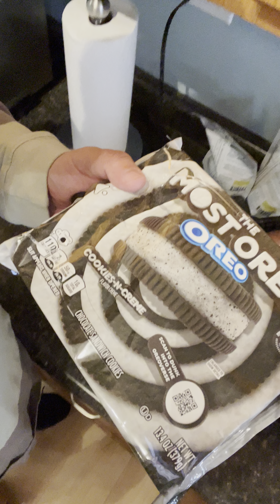The Most Oreo Oreo review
Cookies-n-crème flavored sandwich cookies. These resealable packages are great for keeping Oreos fresh. What took them so long to figure that out? Now this is a special treat!